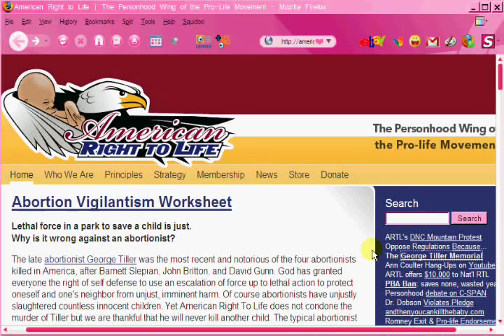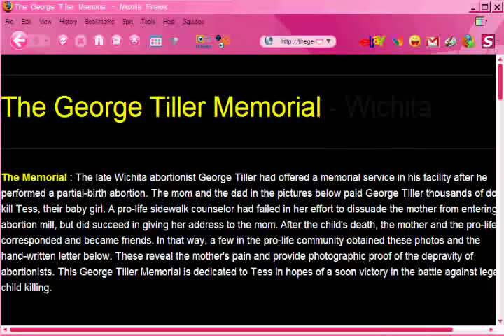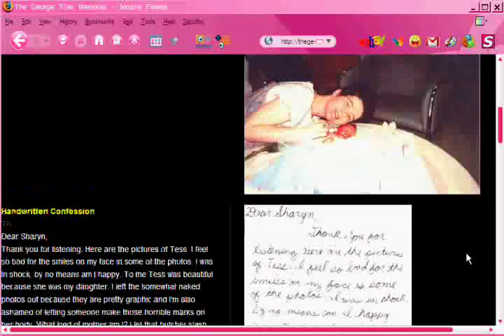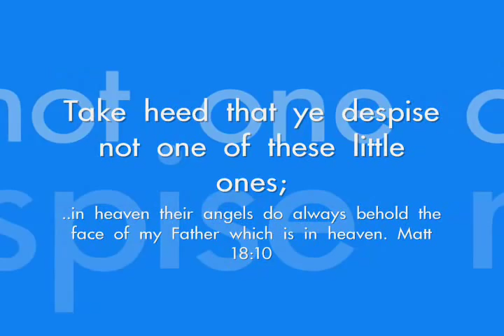Inside George Tiller's Abortion Mill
George Tiller provided a "memorial service" inside his abortion mill for the children he killed by partial birth abortion. Talk about depraved. Perhaps this was his twisted attempt of easing his conscious of what he was doing.

One of the children who lost their lives in Tiller's abortion mill was named Tess. Tess' mother was approached by a Pro-lifer, but was not persuaded against having the partial birth abortion. However the mother did accept the address of the pro-lifer. After having the abortion, the mother contacted the pro-lifer and became friends. The mother repented and regrets what she did. She provided pictures of the memorial service she had for Tess inside Tiller's abortion mill.

American Right to Life has the pictures and the story of little Tess on their